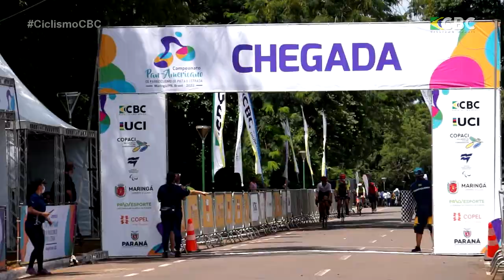Pan-Americano de Paraciclismo de Estrada 2022 - Resistência